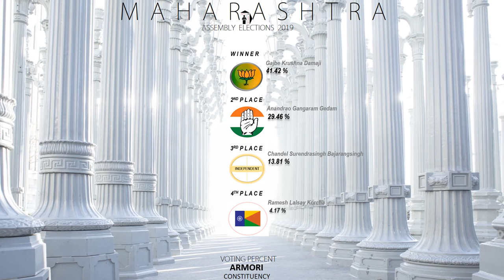ARMORI Assembly Constituency